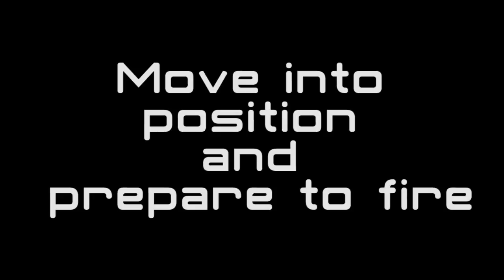VRI Presents: The Death Star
Finally a proper death star in KSP. Kerbin shall feel the power of this battlestation